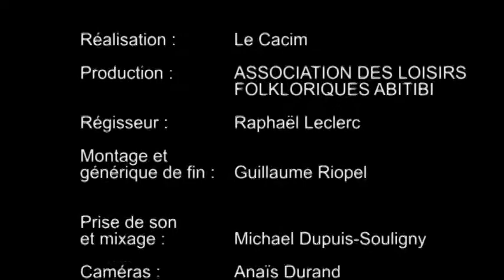Soirées Témis-Abitibiennes | Épisode 4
Épisode 4 de 7 du DVD « Soirées Témis-Abitibiennes » produit par l'Association Québécoise des Loisirs Folkloriques Abitibi-Témiscamingue (AQLF Abitibi-Témiscamingue).
JEAN-GUY POUDRIER, CLOVIS GUAY, JACQUES GIGNAC

Pour vous procurer le coffret double DVD contenant les 7 épisodes pour seulement 15 $ incluant les frais de poste et de manutention, veuillez communiquer avec Mme Suzanne Audet au 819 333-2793 ou par courriel au . Merci !